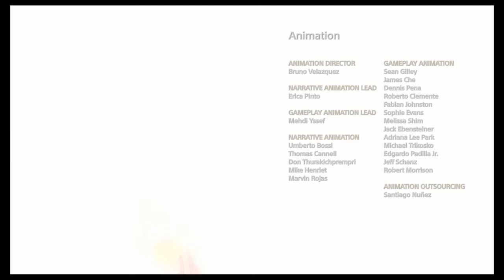God of War (PS4) finale & SQ